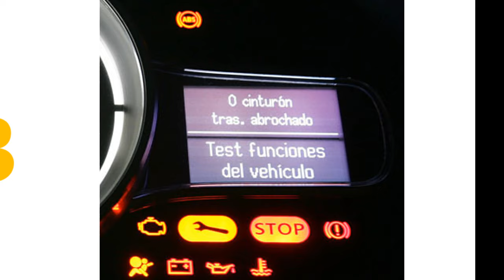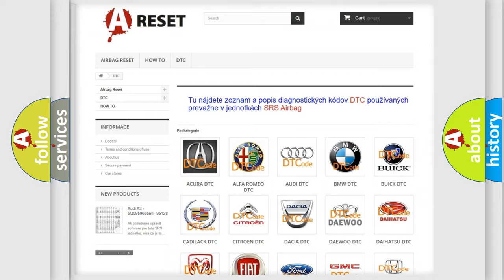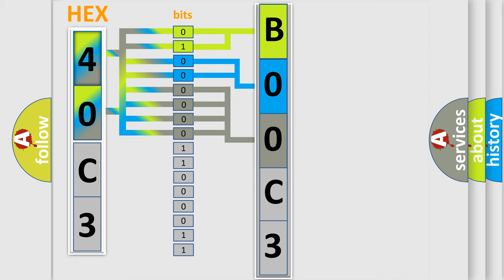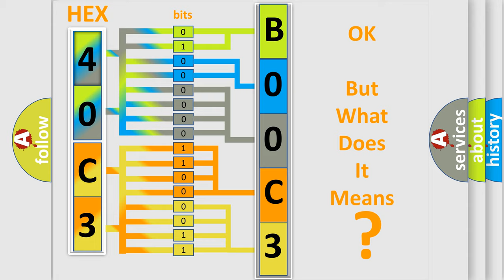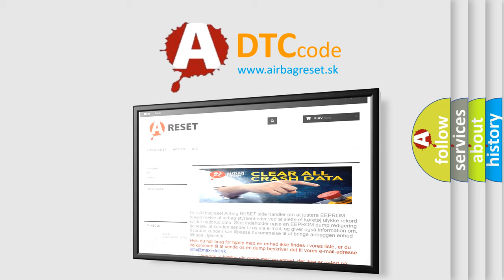DTC Lincoln B00C3-81 Short Explanation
Contents:
0:21 Basic DTC analysis according to OBD2 protocol standard.
1:48 Insight into programming
2:58 A diagnostically understandable description of the Diagnostic Trouble Code
3:05 Basic error definition

Make:
Lincoln
Code:
B00C3 81
Definition:
Lost communication with restraints start control module
Description:
Receiving error of BCM from SDM for specified time continuously
Cause:
CAN circuitBCM
Failure Type: